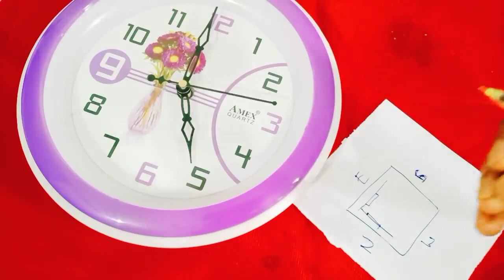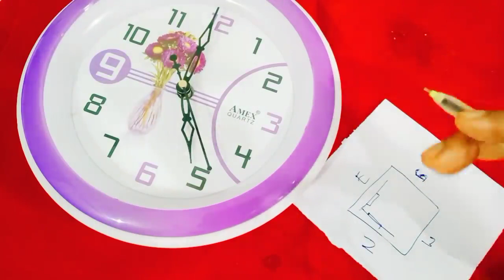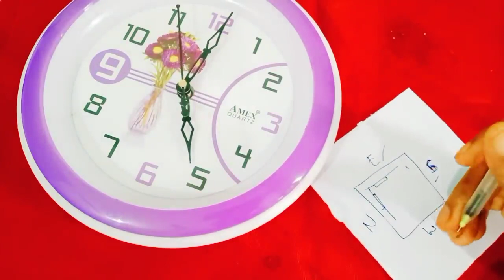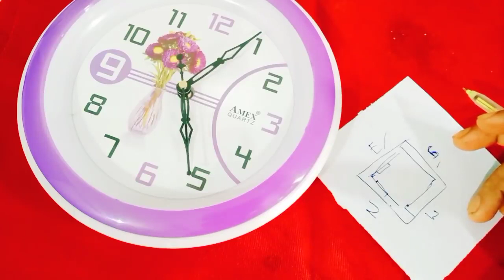అద్దాన్ని గడియారాన్నిపొరపాటున కూడా ఈ దిక్కున పెట్టవద్దు ధన హీనులు అవుతారు అనేక రకాలైన సమస్యలువస్తాయి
Time:10.00 AM TO 1.00 PM And 3.00 PM TO 6.00 PM
fees: 500 rupees
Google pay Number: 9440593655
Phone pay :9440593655